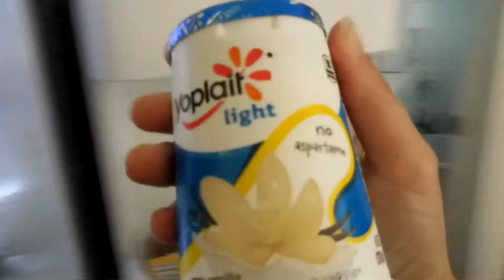My day in the life and also how to get the coffee smell out of your mugs!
Cleaning out coffee mugs! How to get the smell out!